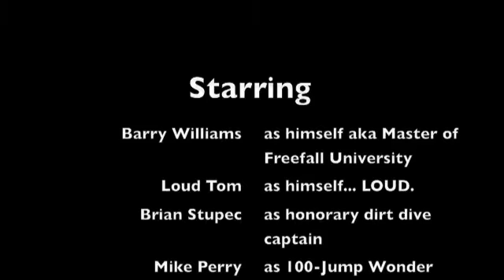FU Fighters at USPA Nationals - Day One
Chicagoland Skydiving Center's FU Fighters compete in the intermediate competition at USPA Nationals at Skydive Chicago. Mike Perry comes fresh off of student status this summer - from AFF to Nationals in under four months.

Camera by Tom Startz. Music by the Foo Fighters.